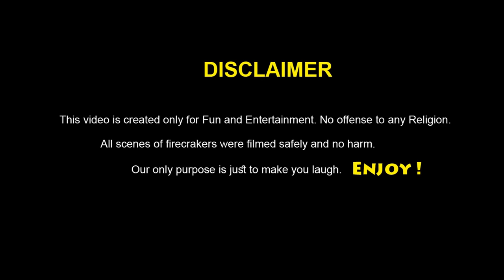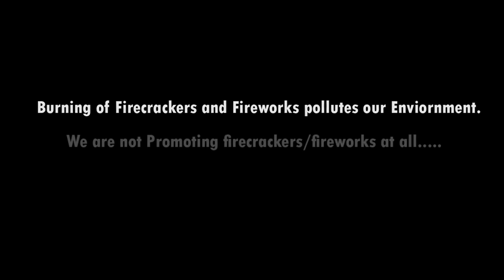Types of Patakebaaz | Patakha funny video | SHAB E BARAT Special Video | Diwali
All Characters shown in the video or incidents portrayed in the video are fictitious. Fireworks and Firecrackers pollutes our environment. We are not promoting fireworks/firecrackers at all.

● Note : All ©Copyrights  Are Reserved By Laugh Yaars. If Anyone Will Try To Use Our Content Then They Will Face a strike In That Case